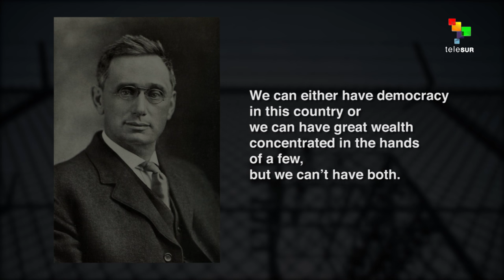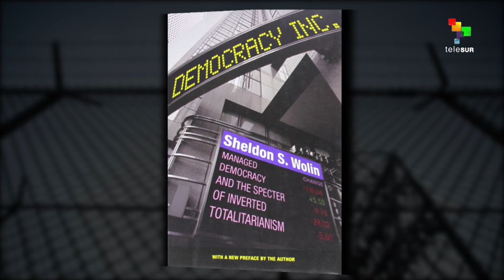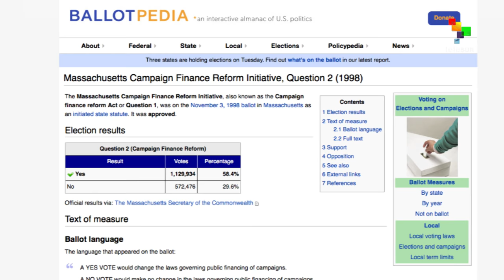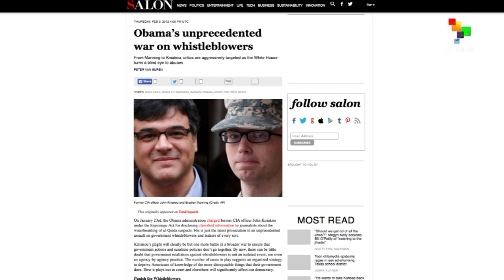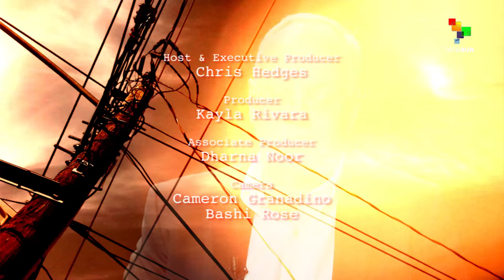Days of Revolt: The Problem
In this episode of teleSUR's Days of Revolt, Chris Hedges and Green Party candidate Jill Stein diagnose the problems plaguing US politics, highlighting the dysfunction of a two-party system dominated by corporate interests.